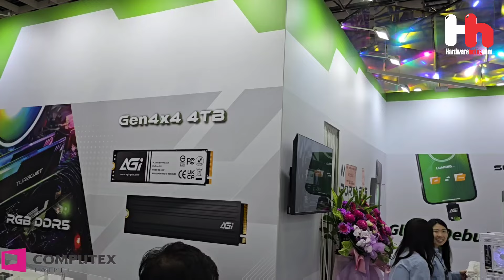AGI Hadirkan Beragam Produk Memori dan Solusi Baru di Computex 2024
Agile Gear International (AGI), perusahaan teknologi terkemuka dari Taiwan, kembali hadir di ajang Computex 2024 dengan membawa berbagai produk memori dan solusi inovatif terbaru mereka.